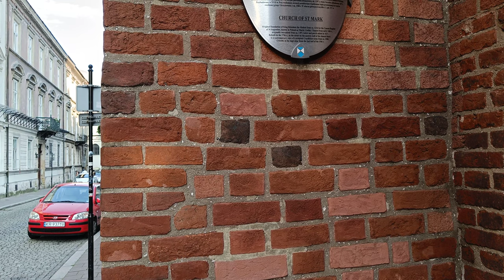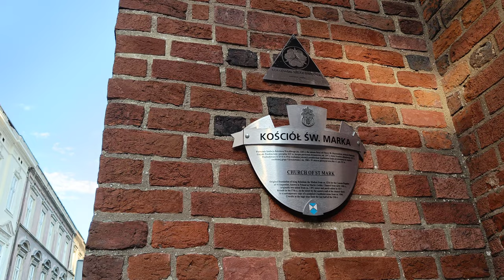Morning summer walk in Cracow, Old Town, Poland. Just walking, no talking.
It was a hot day before I filmed the old city in Krakow, so I decided to film the very busy place of Krakow in the morning, before the crowd and sun made their annoying job. You can see - calmly - place, which is normally full of people. This place is memorable for Polish people and a very touristic place.
I walked through: Stolarska street, Rynek Główny (Main market square), Sławkowska street, Św. Marka (St.Mark street), plac Szczepański (Szczepański square), teatr Słowackiego (Słowacki Theatre)/plac Słowackiego (Słowacki square), Szpitalna street, Św. Jana.

I hope you will enjoy walking with me. Let me know if you like my video.

Greetings,
Eleonora
short information about Cracow
Kraków, often referred to as Cracow, is one of Poland's most historic and culturally vibrant cities. Here's a brief overview of key information about Kraków:

Location: Kraków is located in southern Poland, on the banks of the Vistula River. It is the second-largest city in the country.

History: With a history dating back over a thousand years, Kraków is one of Europe's most ancient cities. It was the capital of Poland until the late 16th century and served as the royal residence.

Old Town: The historic center of Kraków, known as the Old Town (Stare Miasto), is a UNESCO World Heritage Site. It features a beautifully preserved medieval architecture, including the stunning Main Market Square (Rynek Główny) and the Cloth Hall (Sukiennice).

Wawel Castle: Dominating the city's skyline, Wawel Castle is a symbol of Poland's royal past. It houses a museum with collections of art, royal regalia, and historical artifacts.

Culture: Kraków is a cultural and artistic hub with numerous theaters, galleries, and music venues. It's known for its vibrant festivals, including the annual Kraków Film Festival and the Kraków Festival of Jewish Culture.

Universities: The city is home to Jagiellonian University, one of Europe's oldest universities, and several other higher education institutions.

Jewish Heritage: Kraków has a rich Jewish history, with the historic Jewish Quarter (Kazimierz) featuring synagogues and the Remuh Cemetery. It was also the setting for scenes in the movie "Schindler's List."

Cuisine: Polish cuisine is well-represented in Kraków, and you can savor traditional dishes like pierogi (dumplings), kielbasa (sausage), and obwarzanki (bagel-like bread).

Parks: Planty Park, a green belt encircling the Old Town, provides a peaceful escape from the city's hustle and bustle.

Salt Mines: The nearby Wieliczka Salt Mine, a UNESCO World Heritage Site, offers a fascinating underground world with intricate salt carvings and chambers.

Transportation: Kraków has a modern public transportation system, including trams and buses, making it easy to explore the city and its surroundings.

Kraków's rich history, architectural beauty, and vibrant cultural scene make it a popular destination for tourists and a city that proudly showcases Poland's heritage.